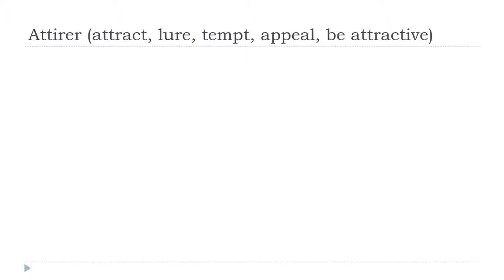Učit se francouzsky = Attirer # Indicatif Présent